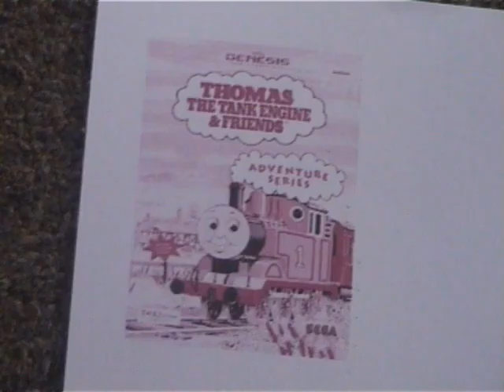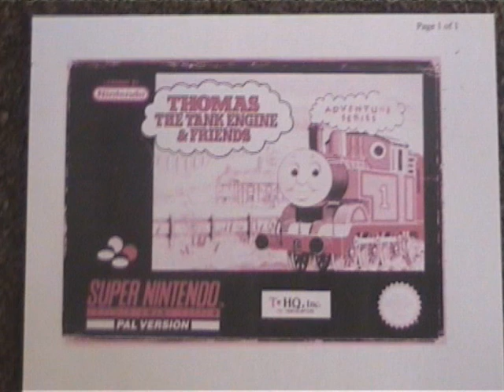Postman Pat 3 MS DOS On Windows 10 For SuperDogLover1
Remember this when i used to have Windows XP?
Well today is another Windows 10 surprise of this MS DOS game that i thought to show you.
Plus another one that's a NES version which is saved.